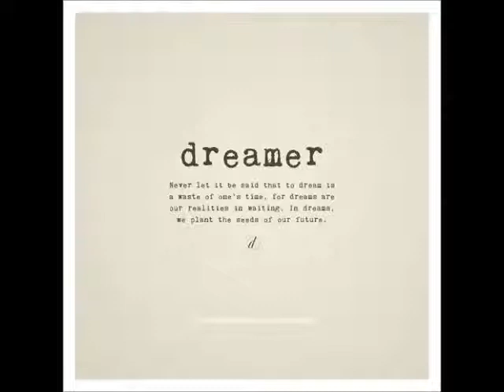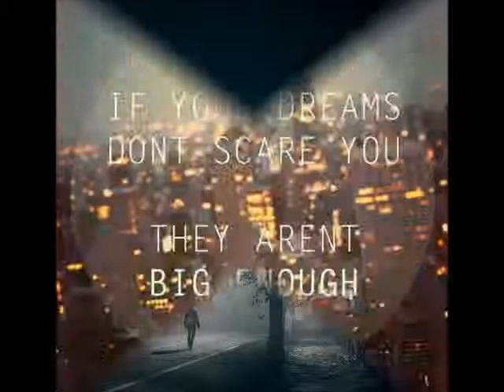Stewart Coley - Dreamer (Original)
This is about as raw as a demo can get.

Hope you enjoy. I would love to know what you think.